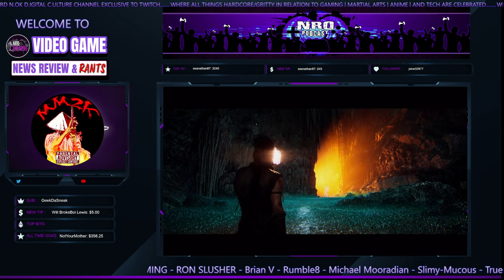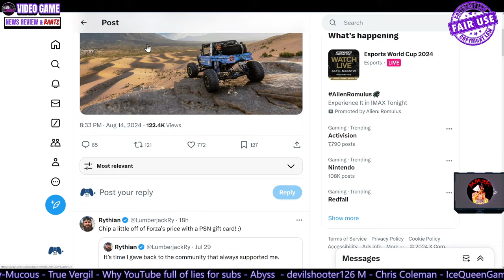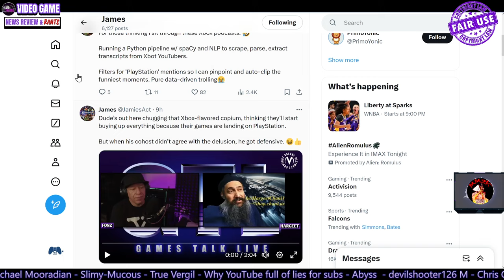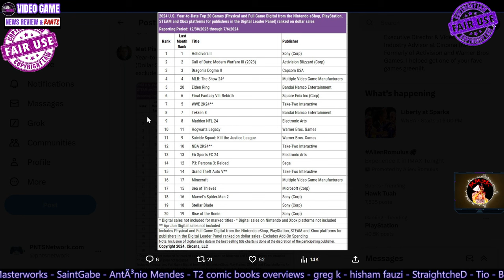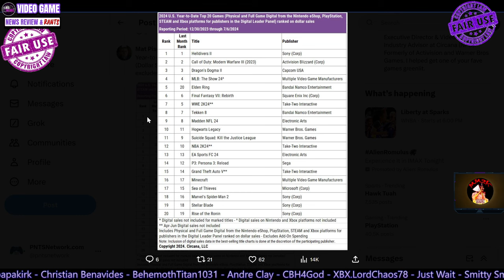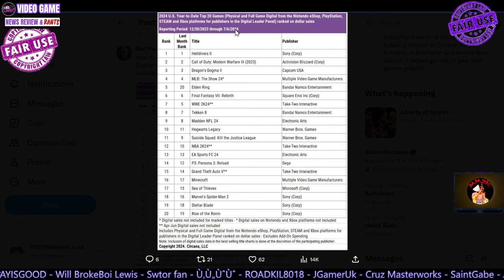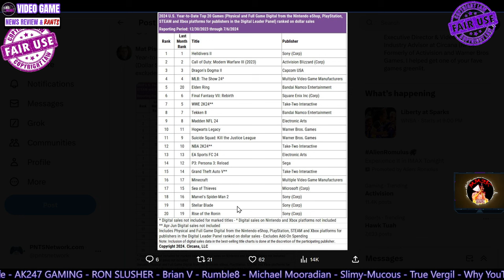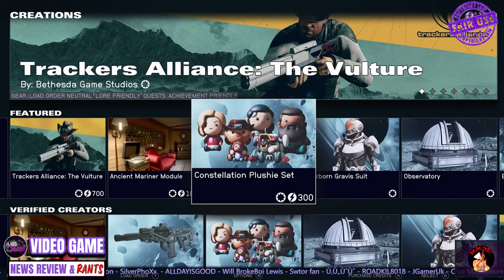RANT Xbox Fanboy’s Ridiculous Claim About PlayStation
_____________DESCRIPTION______________________